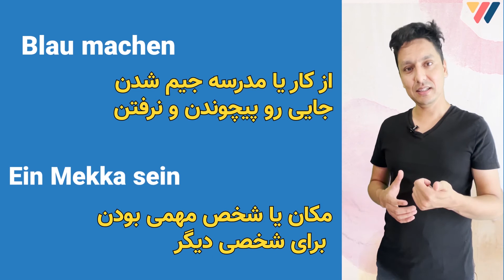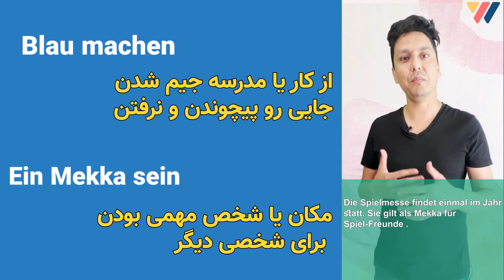اصطلاحات و ضرب المثلهای کاربردی آلمانی به فارسی | deutsche Redewendungen